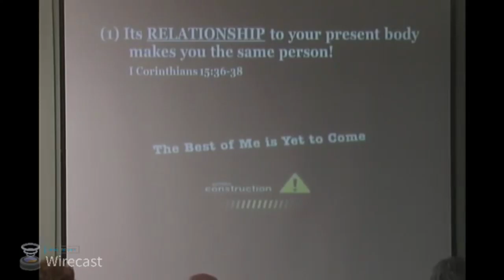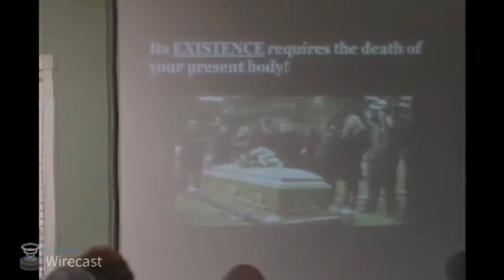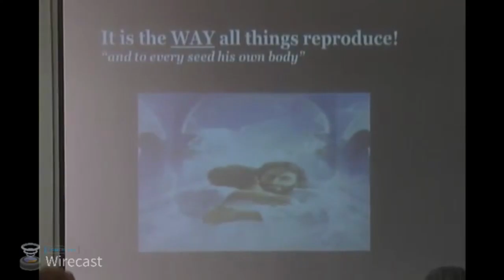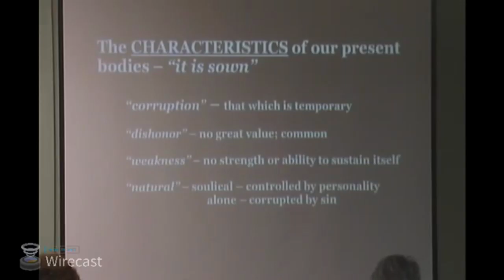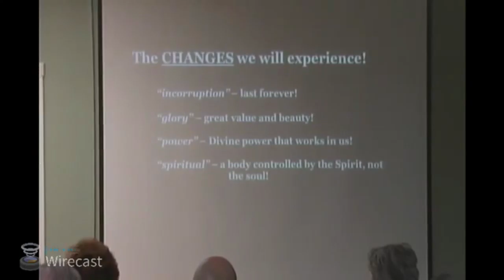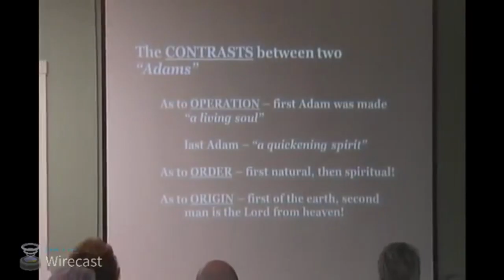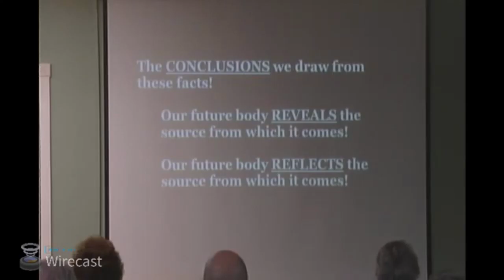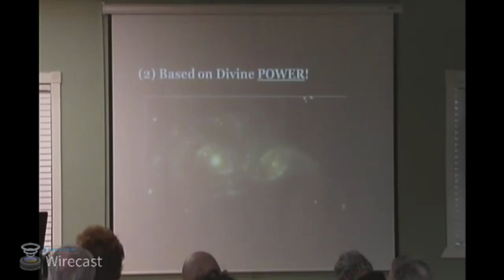"Hope and a New Body" Dr. Hocking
During this lecture Dr. David Hocking will show us the "Hope and a New Body" we have in Christ.

This is session 4 out of 4 on Thursday April 7, 2016.

This video is part of the 13th Annual Alpha and Omega Conference that is held in Redding, California. Enjoy lectures from notable men such as Danny Faulkner, Ph.D.; Randy Guliuzza, M.D.; Thomas Ice, Ph.D; David Hocking, Ph.D; and many more.